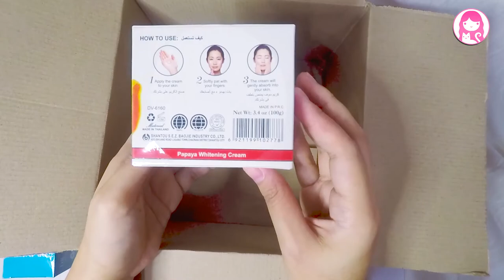💫Dr Davey Unboxing💫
DR DAVEY Products:

•Strawberry Shower Gel
•Aloevera Face Cleanser
•Hyaluronic Acid Serum
•Papaya Whitening Cream

*PR